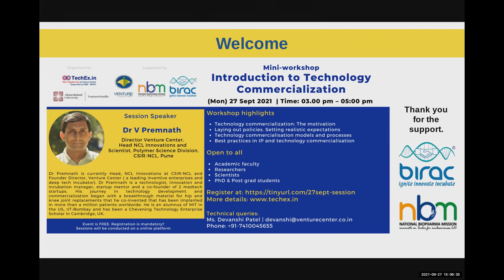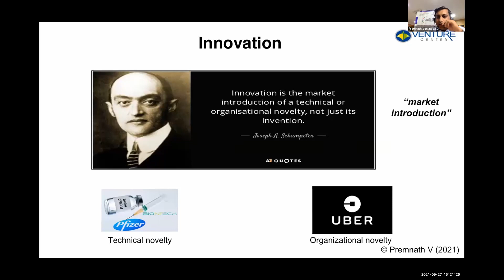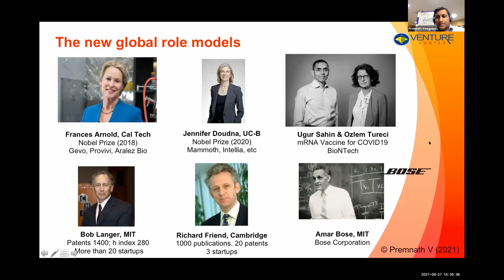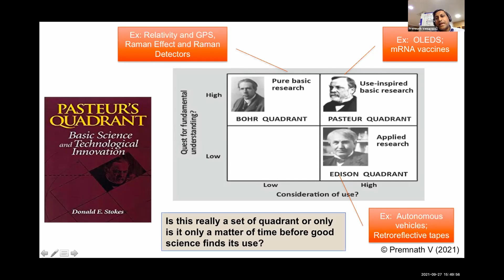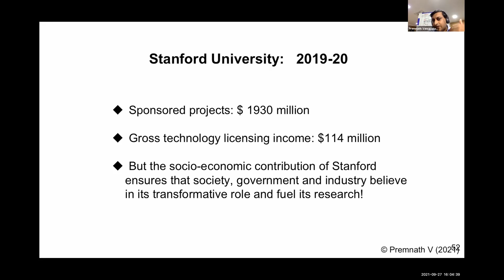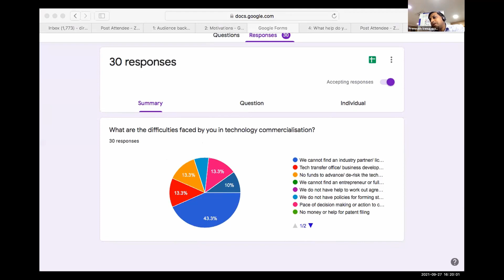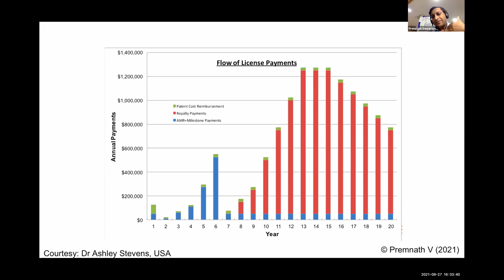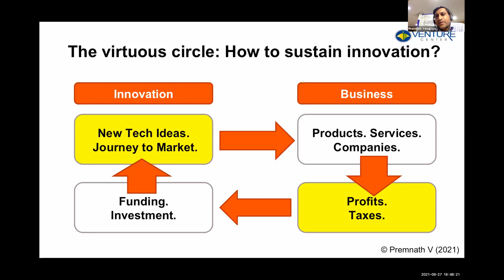Introduction to Technology Commercialization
This mini workshop captures the essence of technology commercialization. It briefly touches upon its various tenets including the motivation for academic technology commercialization, institutional policies to encourage and facilitate the process, models and processes involved and the best practices followed.